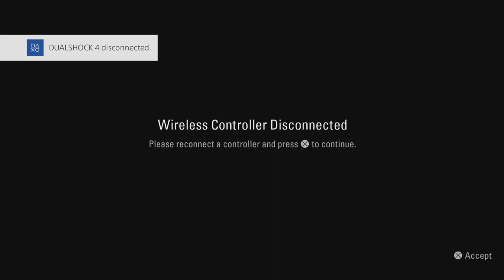Alan Wake Remastered Full Gameplay #4